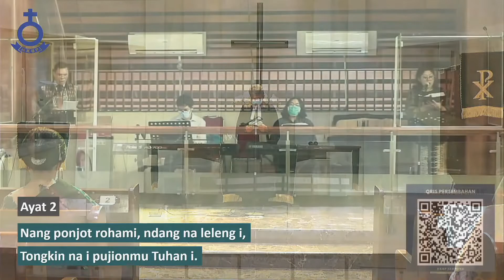Nyanyian Ibadah BE-770 | Tu Debatami | 16 Agustus 2020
Nyanyian Ibadah, BE-770 : 1 - 2, Tu Debatami, 16 Agustus 2020

Ayat 1
Tu Debatami na sun gogo i, Sai maporus ma ho ganup ari
Di tanganNa doho molo musu ro, Tung na sonang di ampuanNa ho,

Ayat 2
Tung sun hinagogo ni Tuhan i, Ingot ma Debatam do manghophop.
Nang ponjot rohami, ndang na leleng i, Tongkinnai pujionmu Tuhan i.
Nang ponjot rohami, ndang na leleng i, Tongkin na i pujionmu Tuhan i.

Song Leader #1 : Hotben Nainggolan
Song Leader #2 : Erma Lumbantobing
Pemusik #1 : Jonathan Sirait
Pemusik #2 : Pretty Sihombing